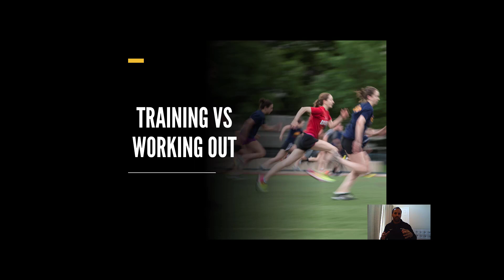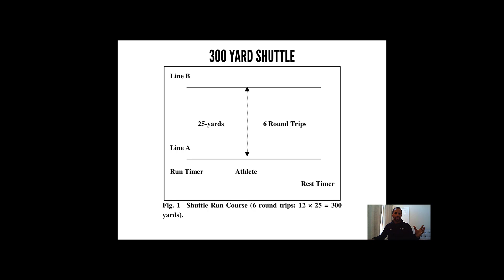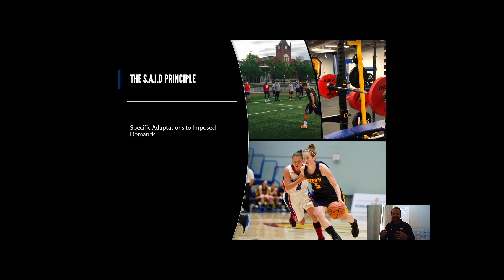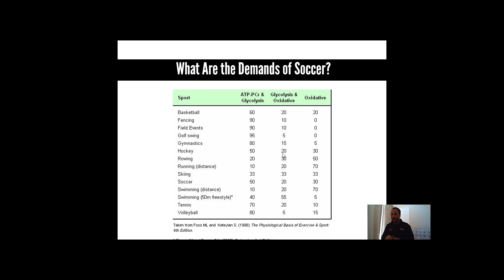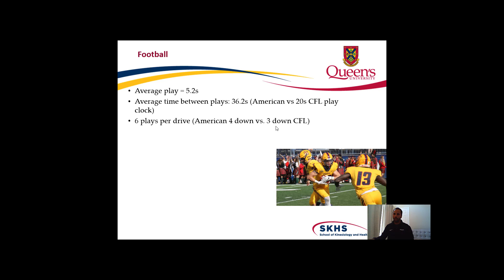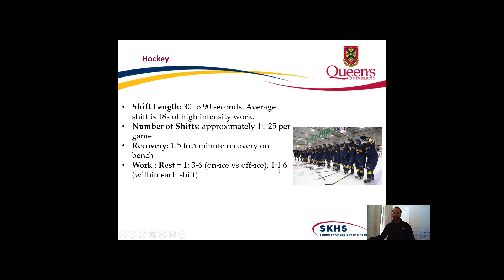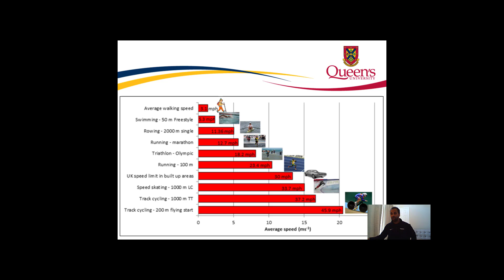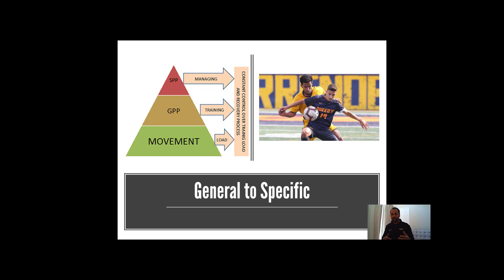Gaels Strength IG Tip of The Day: Training vs. Workout Out